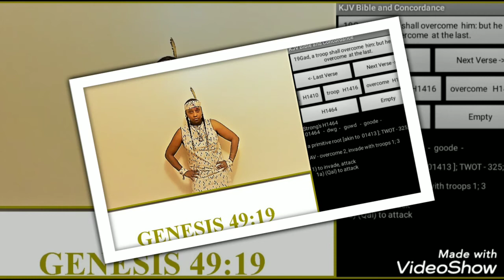Amos 9. Remnant of Edom. Tribe of Gad. Ptess Shabar. ww3 hebrews.